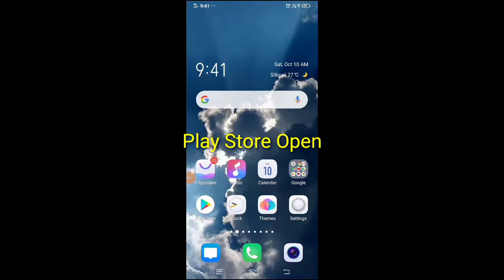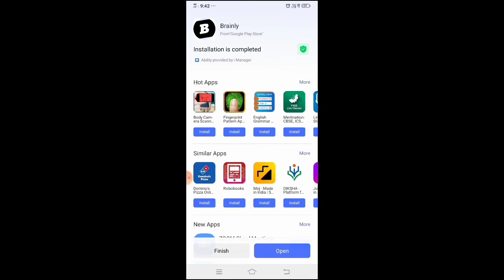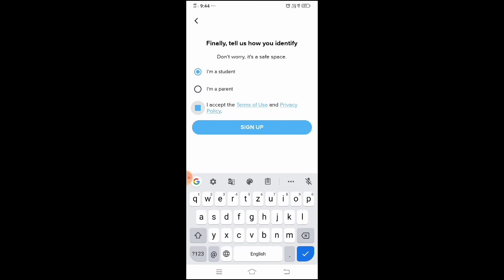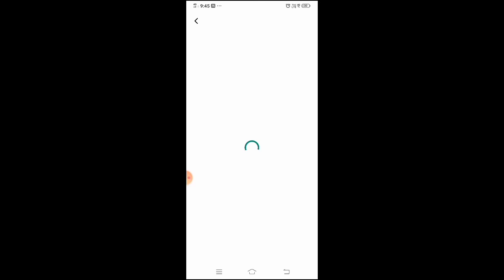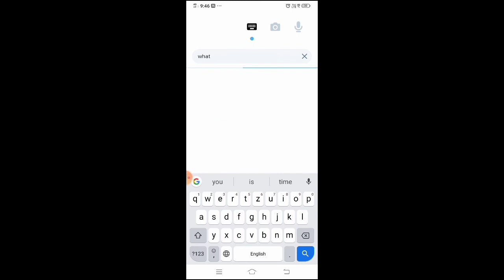How to get any Questions Answer by just Search and Camera Scanning . All Subject Working By One Apps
All Question answer .

How to get any questions answer .